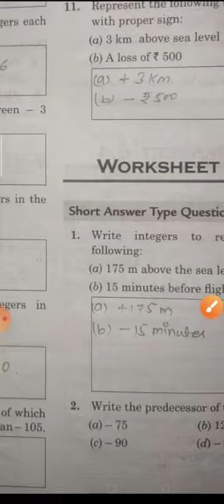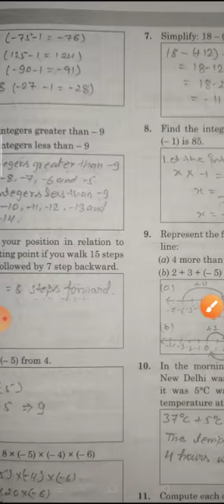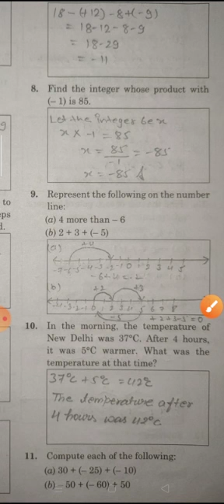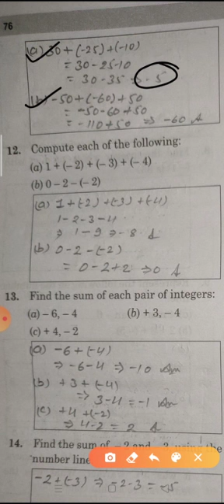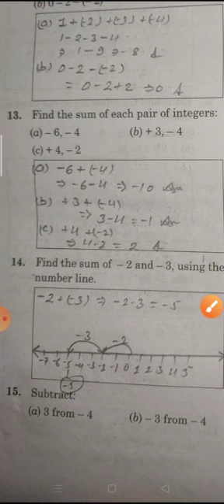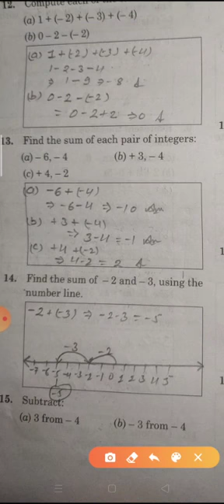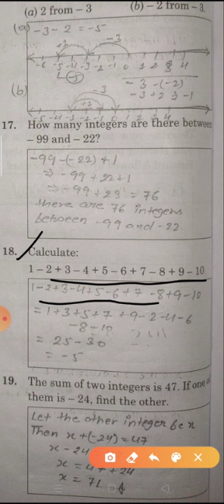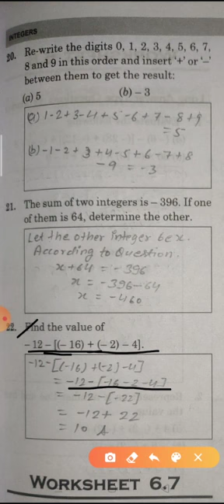Maths class 6 ch 6 ws 6.6